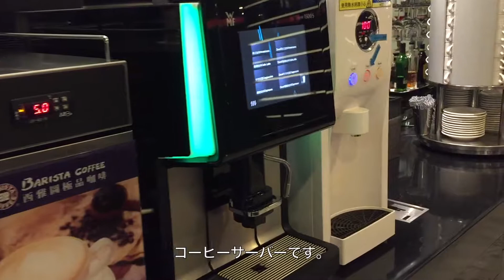台北（桃園）空港のインフィニティラウンジを2分半で紹介します。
台北（桃園）空港にあるエバー航空のインフィニティラウンジです。

エバー航空のビジネスクラス利用者及びスターアライアンスのゴールドメンバー以上が使えます。

内部の様子を2分半でまとめました。
よろしければご覧下さい。